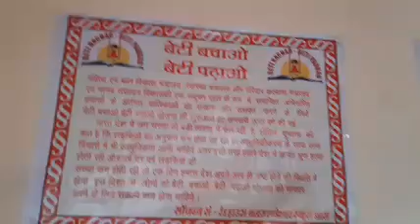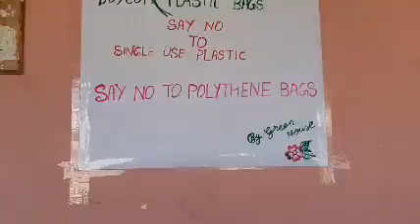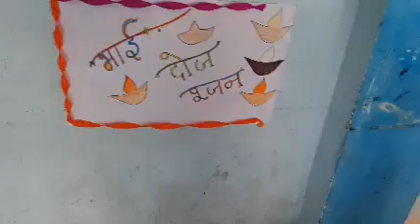Diwali celebration, Vankhandeshwar H. S. School, Dabra